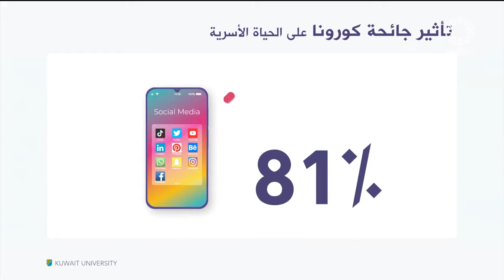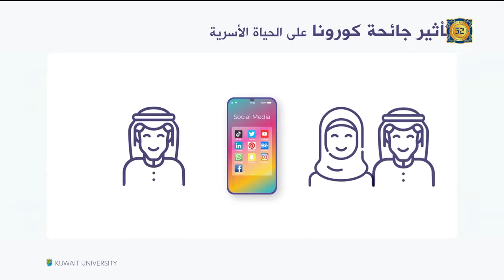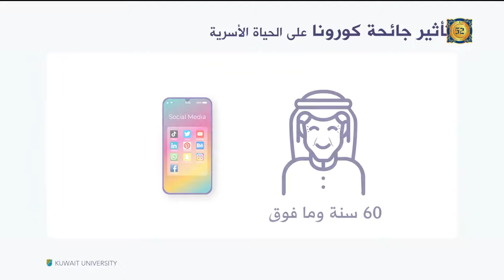أهل الاختصاص 18-11-2022